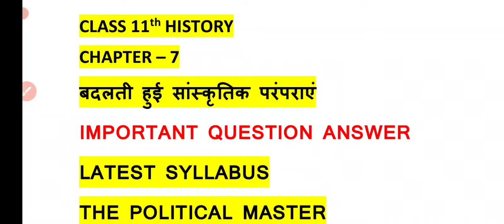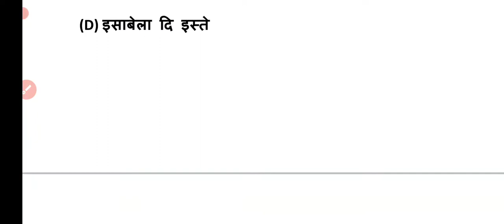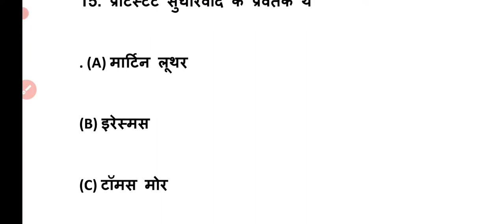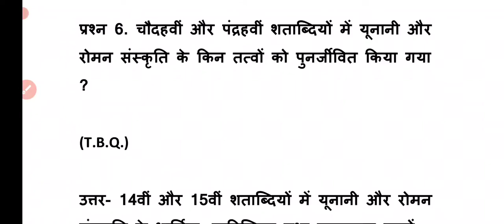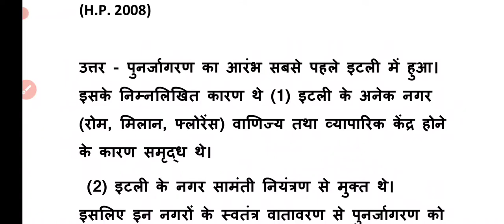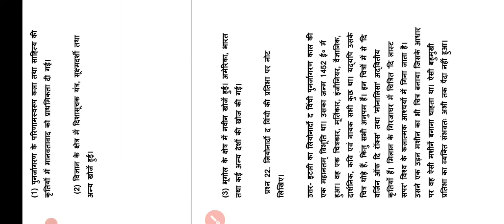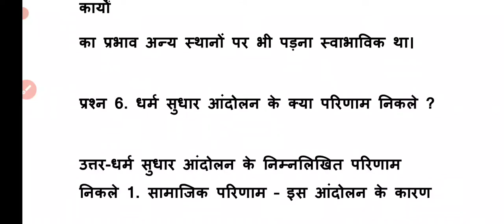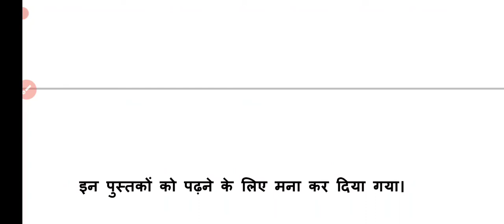Class 11 बदलती हुई संस्कृति और परंपराएं History Chapter 7 | Important Question | Latest Syllabus 🔥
इस वीडियो में क्लास इलेवेंथ के इतिहास का चैप्टर नंबर 7 के महत्वपूर्ण प्रश्न उत्तर किए गए हैं यह महत्वपूर्ण प्रश्न उत्तर नए सिलेबस को ध्यान में रखकर तैयार किए गए वीडियो एग्जाम के लिए बहुत महत्वपूर्ण है

बदलती हुई सांस्कृतिक परंपराएं महत्वपूर्ण प्रश्न उत्तर
class 11 History chapter 7 important question
cbse class 11 history chapter 7 most important question answer
class 11 history most important question hindi medium

cbse history class 11 important question